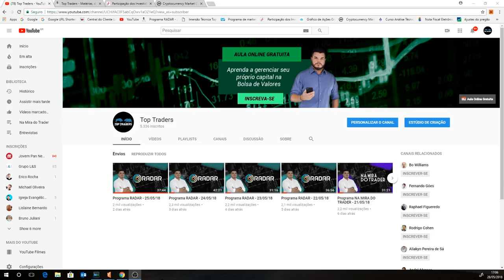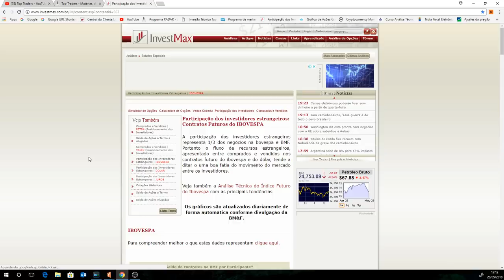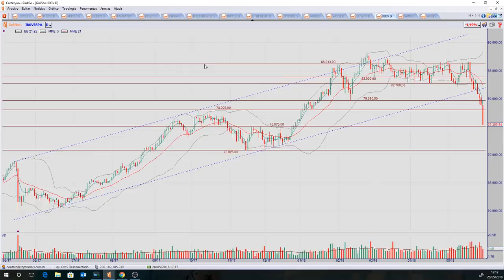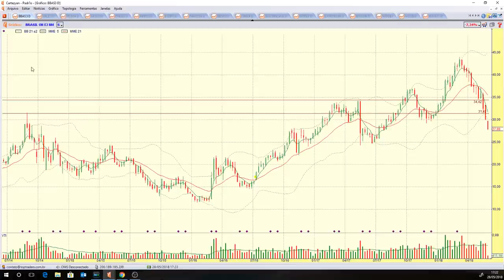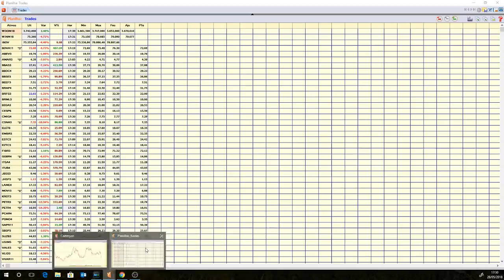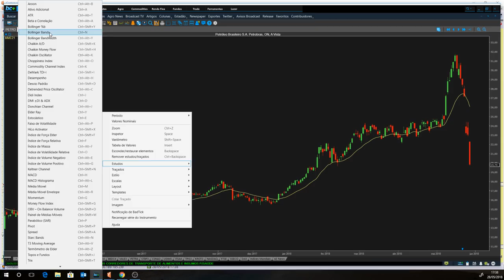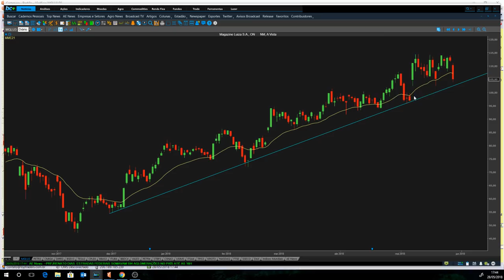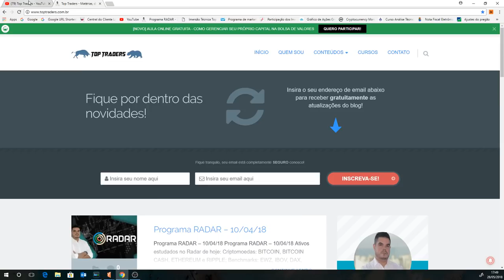Programa NA MIRA DO TRADER - 28/05/18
Ativos estudados no programa de hoje:

Criptomoedas: BITCOIN, BITCOIN CASH, ETHEREUM e RIPPLE;
Benchmarks: SHANGAI, DAX e IBOV;
Estudos especiais: BBAS3, ITUB4, BBDC4, PETR3, PETR4, VALE3, CMIG4, CSNA3, USIM5, GOAU4, GGRB4, VVAR11, BTOW3, MGLU3, LAME4, VLID3 e CIEL3.